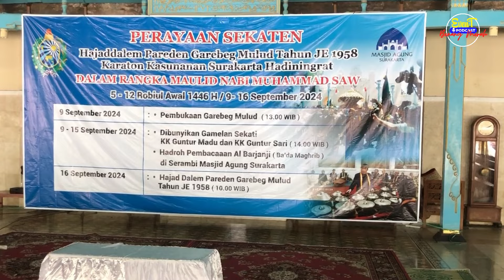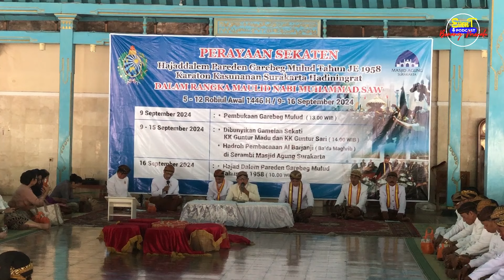PEMBUKAAN SEKATEN KRATON SOLO | DIWARNAI AKSI RICUH KELUARGA DALEM KRATON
Kesempatan kali ini, mimin sedang berada di Masjid Agung Kraton Kasunanan Surakarta, tepatnya dalam rangka Hajaddalem Pareden Garebeg Mulud Warsa Je 1958 atau Sekaten. Acara ini merupakan peringatan Maulud Nabi Muhammad SAW, yang sudah dimulai beberapa hari lalu dengan kegiatan tertutup oleh pihak Kraton.

Pada tanggal 9 September, pembukaan Hajaddalem dilakukan secara terbuka di Masjid Agung. Serangkaian acara, seperti pembacaan ayat suci Al-Qur'an, wilujengan, dan penabuhan dua perangkat gamelan dimulai hari ini. Gamelan akan terus ditabuh selama 7 hari berturut-turut!

Namun, pada acara pembukaan ini terjadi insiden cekcok antar keluarga Kraton yang sedikit mengganggu jalannya prosesi. Bagaimana kejadiannya? Tonton keseruannya di video ini!